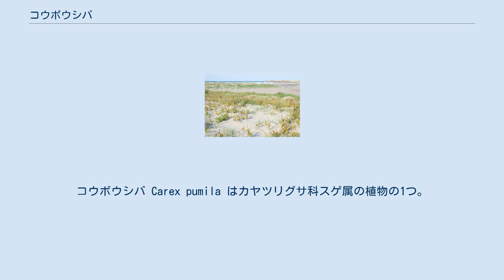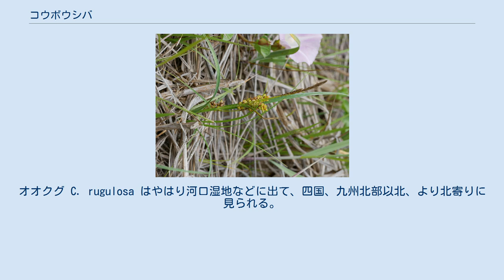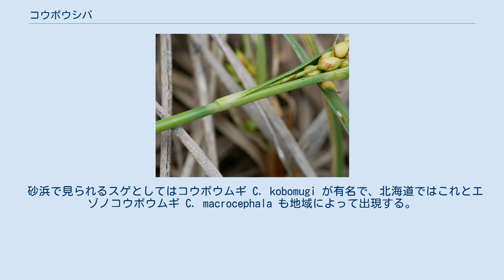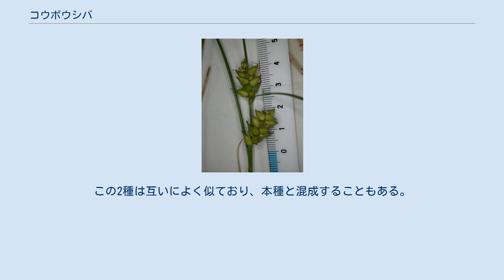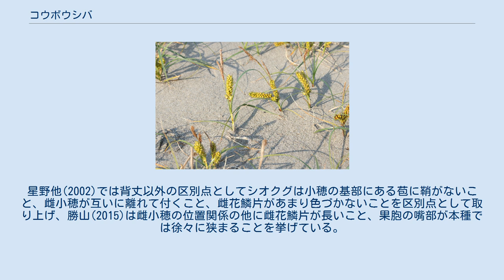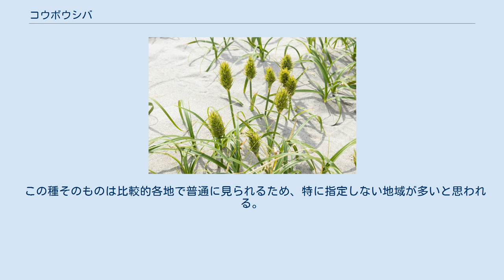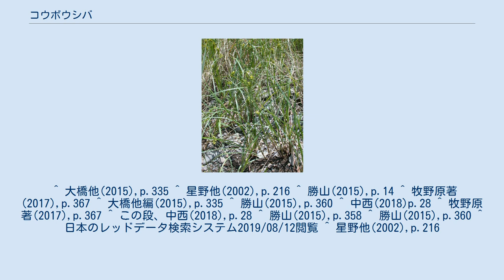コウボウシバ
コウボウシバ Carex pumila はカヤツリグサ科スゲ属の植物の1つ。
海岸性で砂浜に生える。
シオクグに似ているが背が低いことで区別できる。
ただし紛らわしい場合もある。
 背の低い多年生の草本。
地下には横に走る長い根茎があり、地上茎は間を置いて出る。
葉は細長く、花茎より長く伸び、幅は2-5mmで、深緑色をしており、縁はざらつく。
基部には葉身のない葉鞘がある。
基部の葉鞘は朱紫色をしており、糸網を持つ。
花茎は高さ10-30cmほどで、断面は3稜形をしており、ざらつくというが、ざらつかないとの記述が多い。
花序は頂小穂が雄性で、その下に続いて2-4個の雄小穂があり、さらにその下に2-3個の雌小穂がある。
雄小穂は上を向き、花茎に沿って伸び、雌小穂はやや下方に集中して付く。
花茎の苞は葉状の葉身が長く発達し、基部には短い鞘がある。
先端部に集まる雄小穂は線形から棍棒状で長さ2-3cm、柄がある。
雄花鱗片は黒褐色で先端は鋭く尖る。
雌小穂は短い柱状で長さ1.5-3cm、柄があり、果胞は密集して付く。
雌花鱗片は果胞とほぼ同じ長さで、全体に褐色で中肋は緑色、先端は鋭く尖るか中央が芒として突き出す。
果胞は長卵形で長さ6-8mm、脈は数多く、表面は無毛で光沢がある。
先端部は次第に狭まって短い嘴の形に突き出し、その先端には鋭い2歯がある。
また果胞の膜は非常に厚くなって厚膜質、乾燥すると褐色になる。
果胞はコルク質である点は、海岸性のこの種が海流分散によって分散することに適応しているのだと考えられる。
 和名は同じスゲ属でやはり海岸砂地に生えるコウボウムギ C. kobomugi に対して名付けられたもので、実の大きい方を弘法麦としたのに対して、実の小さい方を弘法芝と呼んだとのこと。
 日本では北海道から琉球列島にまで広く見られる。
世界的には東アジアからオーストラリアまで、それに南アメリカのチリから知られる。
 海岸の砂地に生える。
まれには礫浜に出ることもあり、また水がしみ出るような湿った砂浜では大きくなり、密生することもある。
その他、まれに海岸でなく内陸奥の湖畔の砂地で見ることがあり、例えば日光の中禅寺湖の湖畔にあるのはその例である。
 果包がコルク質で水に浮きやすく、海水中で2ヶ月以上も浮かんでいることができるという。
これによって海流分散するものである。
 本種は複数の雄小穂を持ち、コルク質で大型の果胞をつけるなどの特徴からシオクグ節 Sect. Paludosae に分類されている。
同じ節のものとしては日本に4種がある。
いずれも本種よりはるかに背が高くなる。
シオクグ C. scabrifolia は干潟に生え、やはり日本に広く見られる。
オオクグ C. rugulosa はやはり河口湿地などに出て、四国、九州北部以北、より北寄りに見られる。
ワンドスゲ C. argyi は河口域などに出て、日本では極めて限られた分布を示す。
ちなみにこれらはすべて国外に広い分布域を持つ。
 砂浜で見られるスゲとしてはコウボウムギ C. kobomugi が有名で、北海道ではこれとエゾノコウボウムギ C. macrocephala も地域によって出現する。
この2種は互いによく似ており、本種と混成することもある。
穂が出ている場合には区別は簡単で、コウボウムギ類はスゲ属では珍しい雌雄で別の穂を出すものであるし、果胞の形も大きくて鋭くとがった独特のものなので本種と混同することはない。
葉だけの場合、コウボウムギ類は葉幅が4-8mmと本種より幅広く、また普通は黄緑色なのでやはり区別は容易である。
 むしろやっかいなのはシオクグとの区別で、シオクグはもちろん同じ節なので多くの特徴が共通している。
普通にはシオクグは背丈が50cmにもなり、本種よりかなり大柄なのであるが、シオクグも背の低いものは30cmほどのものがあり、他方でコウボウシバも湿った場所に生育した場合には背丈が伸びて30cm程度にまでなる。
そうなると果胞の大きさも形もさほど変わらず、区別は難しくなる。
星野他(2002)では背丈以外の区別点としてシオクグは小穂の基部にある苞に鞘がないこと、雌小穂が互いに離れて付くこと、雌花鱗片があまり色づかないことを区別点として取り上げ、勝山(2015)は雌小穂の位置関係の他に雌花鱗片が長いこと、果胞の嘴部が本種では徐々に狭まることを挙げている。
 環境省のレッドデータブックには取り上げられていない。
東京都で準絶滅危惧、熊本...